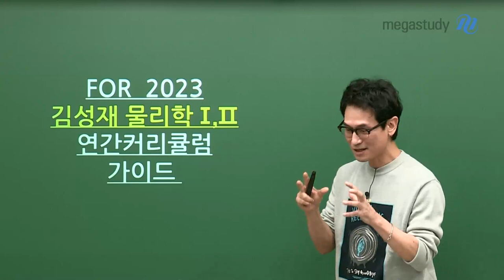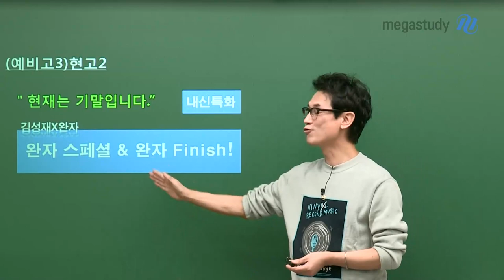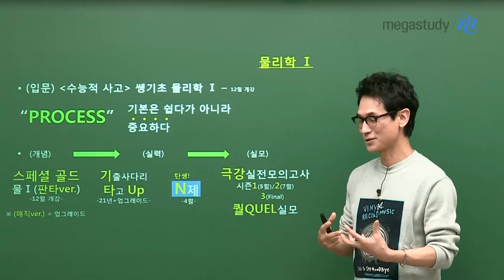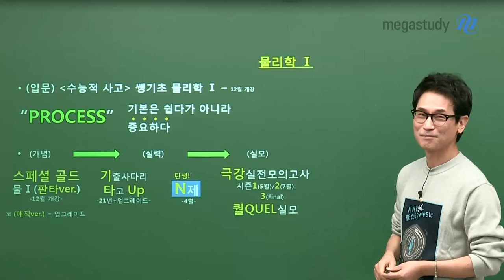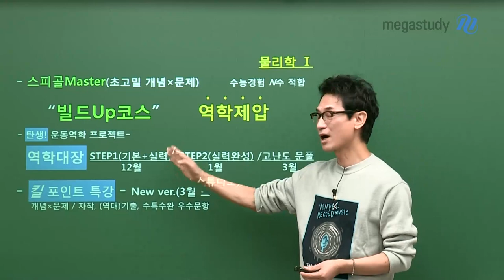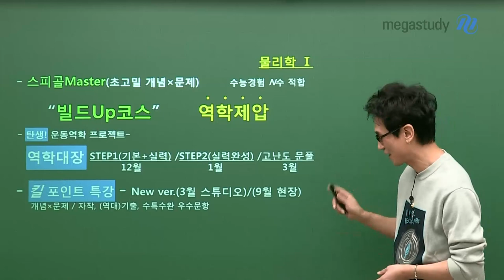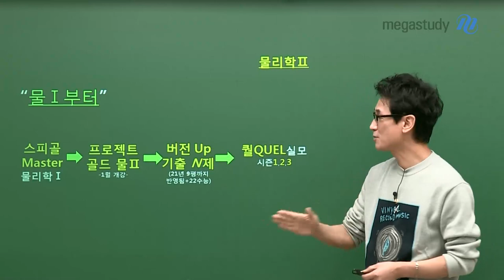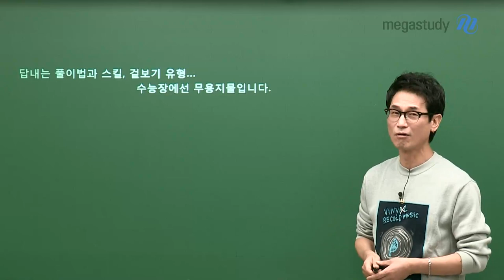[메가스터디] 물리학 김성재쌤 - FOR 2023 김성재 물리학l,ll 연간 커리큘럼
답만 내는 풀이법과 스킬, 유형 나누기 등.. 수능장에선 무용지물입니다.
수능장에서 써먹을 수 있는 진짜 스킬은 "기본"임을 명심하며
2023학년도에도 성재쌤과 달려가봅시다.

FOR 2023 김성재 물리학l,ll 연간 커리큘럼

★물리학l 정규 커리큘럼★ "PROCESS" 기본은 '쉽다'가 아니라 '중요하다'!

1. (수능적 사고) 쌩기초 물리학l (12월 개강 예정)
- 누구나 쉽게 이해할 수 있는 기초 강좌
- 본격적으로 수능적 사고 기르기

2. 스페셜 골드 물리학l (판타ver.) (12월 개강 예정)
- 물리학 기본 개념부터 심화 개념까지 정리
- 탄탄한 기본기 완성을 위한 필수 강좌

3. 기출 사다리를 타고 UP (업그레이드)
- 물리학적 사고력으로 문제를 해결하는 훈련
- 논리적인 풀이 과정으로 실력 향상

4. 물리학l N제 (4월 개강 예정)
- 다양한 기출 변형 문제를 접하고 분석하는 강좌
- 개념과 문제는 분리할 수 없다는 것을 깨닫는 과정

5. 극강 실전 모의고사
- 시즌1(5월 개강 예정), 시즌2(7월 개강 예정), 시즌3 (9평 이후 개강 예정) 구성
- 실전 대비를 위한 고난도, 고퀄리티 모의고사

6. QUEL 모의고사
- 잔잔한 문제부터 송곳처럼 날카로운 문제까지 풀이
- 다양한 문제를 접할 수 있는 실전 모의고사

★물리학l 심화 커리큘럼★ "빌드UP코스" 역학제압!

1. 역학대장
- 흔들리지 않는 역학 실력 완성
- STEP1[기본+실력] (12월 개강 예정)
- STEP2[실력완성] (1월 개강 예정)
- STEP3[고난도 문풀] (3월 개강 예정)

2. 킬포인트 특강
- 물리학l 킬러 주제(운동역학, 열역학, 특수상대성 이론, 전기력, 파동) 정복
- New ver. 스튜디오 버전(3월 개강 예정), 현장 버전(9월 개강 예정)
★물리학ll 커리큘럼★ 물리학l부터 학습하자!

1. 스피골 Master 물리학l
- 물리학l부터 시작하라! 초고밀 개념X문제 학습

2. 프로젝트 골드 물리학ll (1월 개강 예정)
- 개념과 문제풀이 기본기를 탄탄히 완성

3. 버전 UP 기출 N제 (업그레이드)

4. 3배속 물리학ll N제
- 개념과 문제를 3배속으로 빠르게 정리해 실전 대비

 -물리 김성재 쌤에 대해 자세히 알고싶다면?